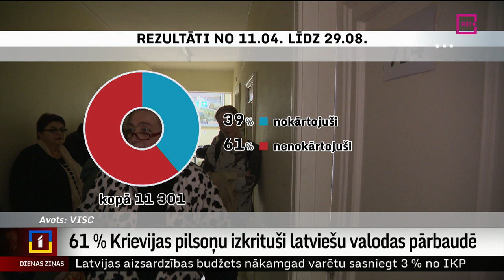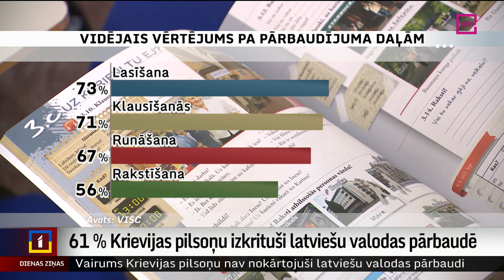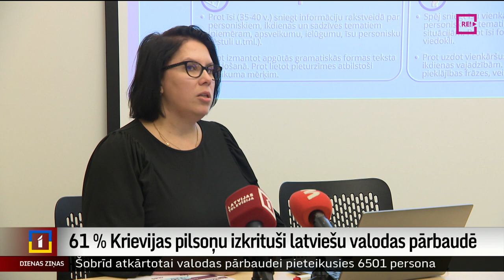61 % Krievijas pilsoņu izkrituši latviešu valodas pārbaudē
Vairākums jeb 61 % Krievijas Federācijas pilsoņu, kas laika posmā no aprīļa līdz augusta beigām kārtojuši latviešu valodas pārbaudi, eksāmenā izkrituši. Daudzi no viņiem valodas pārbaudi mēģinās kārtot vēlreiz, šodien informēja Valsts izglītības satura centrā. Par pārbaudes rezultātiem un eksaminētāju secinājumiem vairāk redzēsiet Vitas Anstrates sagatavotajā sižetā.